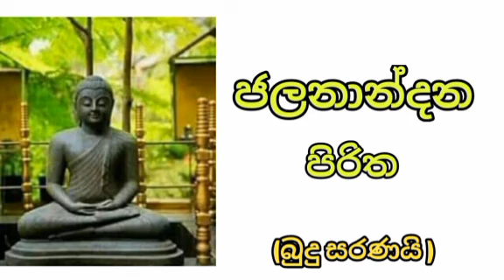ජලනාන්දන් පිරිත - jalanandana piritha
මෙම පිරිත් දේශනාව සිදු කරනලද ස්වාමීන් වහන්සේට නිවන් අවබෝධය ලැබේවා !!

පටිගත කරනලද අයටත් මේ පින් සම්මාදන් වේවා !!!

(ධර්ම දානය පිනිස බේදාහරින ලදි )